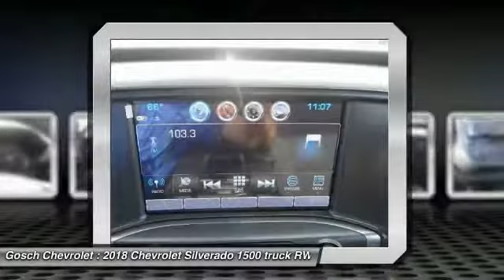2018 Chevrolet Silverado 1500 HEMET BEAUMONT MENIFEE PERRIS LAKE ELSINORE MURRIETA C18176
2018 Chevrolet Silverado 1500 2WD CREW CAB 153.0 LT W/1LT

Gosch Chevrolet
400 Carriage Circle

GOSCH CHEVROLET PROUDLY SERVING HEMET, BEAUMONT, MENIFEE, PERRIS, LAKE ELSINORE, MURRIETA , AND SURROUNDING SOUTHERN CALIFORNIA LOCATIONS. THIS GRAY 2018 Chevrolet SILVERADO 1500 IS EQUIPPED WITH A 5.3L Ecotec3 V8 Engine, AUTOMATIC TRANSMISSION, AND RECEIVES AN ESTIMATED 16 City/23 Hwy MPG. GOSCH CHEVROLET 400 CARRIAGE CIRCLE HEMET CA 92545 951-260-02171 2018 Chevrolet SILVERADO 1500 2WD CREW CAB 153.0 LT W/1LT Stock #: 8-C18176 | VIN: 1GCPCREC3JF120080 | 2018 Chevrolet Silverado 1500 2WD Crew Cab 153.0 LT w/1LT Gosch Chevrolet